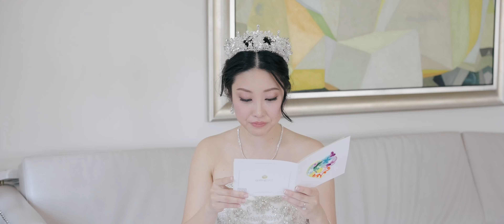Bettina & Quillan Wedding Highlight 06-01-2024 | Weylin Brooklyn, NY